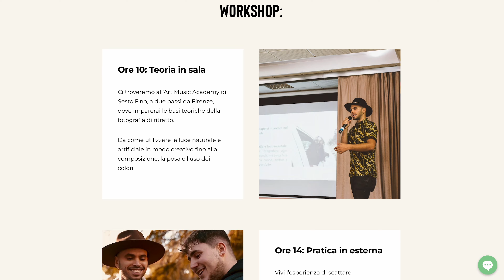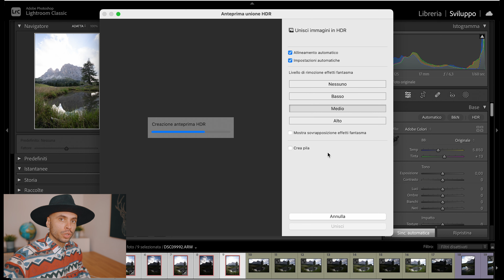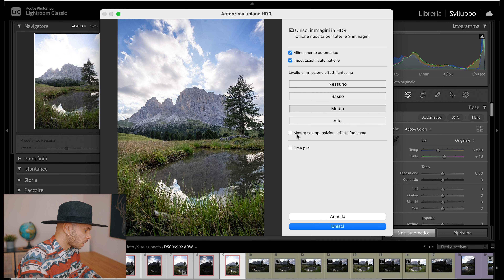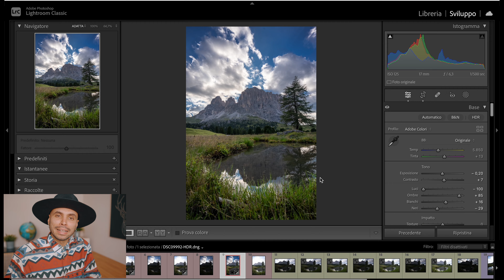Crea paesaggi perfetti con il BRACKETING - Tutorial fotografia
Nel video di oggi vediamo una tecnica molto utile nella fotografia di paesaggio, o comunque in condizioni di forte contrasto come ad esempio durante una giornata soleggiata.
Vi mostro sia le tecniche di scatto ma anche la fase di post produzione dove andremo a creare una foto HDR.